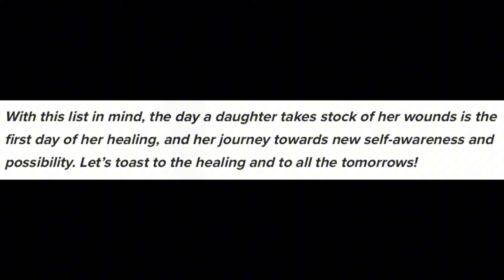Unloving Mothers: 7 Wounds They Cause Daughters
How are daughters affected by unloving mothers?

In this video, I explore Peg Streep's article, 'Seven Common Wounds for Daughters of Unloving Mothers.'

By delving into the seven common wounds, including lack of confidence, trust issues, and difficulty setting boundaries, I highlight the importance of awareness and therapy in healing. I also emphasize the positive influence of my grandmother in breaking the cycle of abuse.

00:00 Introduction: The Counterintuitive Phenomenon
00:21 Understanding Parental Alienation
00:50 Personal Experience with Parental Alienation
01:32 Disclaimers and Focus on Unloving Mothers
02:32 Attachment Theory and Its Impact
04:41 Associating Love with Abuse
09:55 Seven Common Wounds of Daughters of Unloving Mothers
10:01 Lack of Confidence and Trust Issues
12:28 Difficulty Setting Boundaries and Self-Perception
16:19 Avoidance and Over-Sensitivity
18:33 Replicating the Mother Bond in Relationships
20:07 Healing and Moving Forward
21:41 Conclusion: Finding Unconditional Love